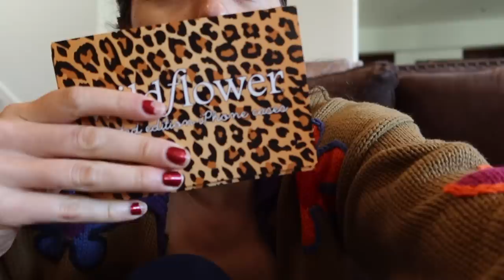quarantine with me~ devon lee carlson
:) i love you guys so much. can't wait til i can hug everyone again.

trixie- i hope i did u justice queen.

in the meantime, if you're looking for a good laugh, here's the link to Trixie & Katya's youtube series